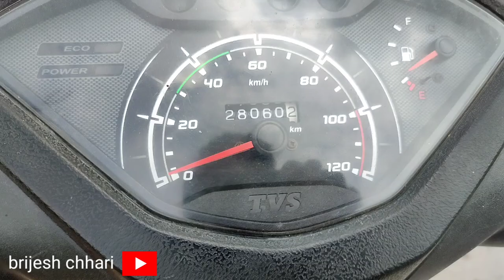Single road per motorcycle dhire chalayen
single Road per motorcycle Kaise chalayen

Drive of symbol highway

Namaste  Brijesh chhari

brijesh nanoriya

Follow me Twitter ID brijesh chhari

Brajesh chhari

बृजेश छारी